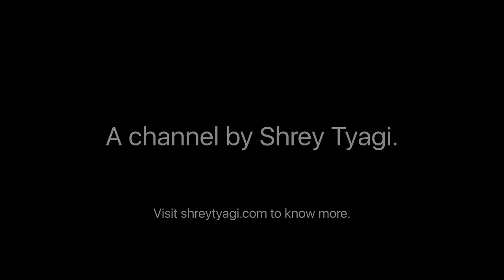Titanic Pose Clip | 8K HDR | Dolby 5.1